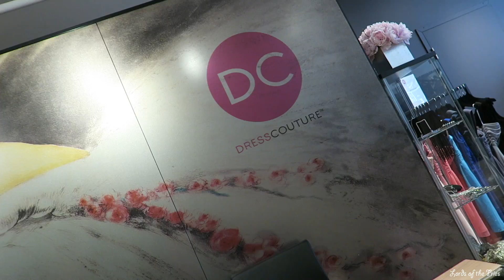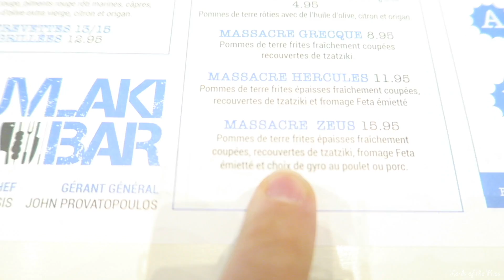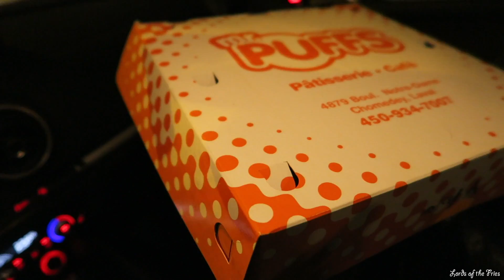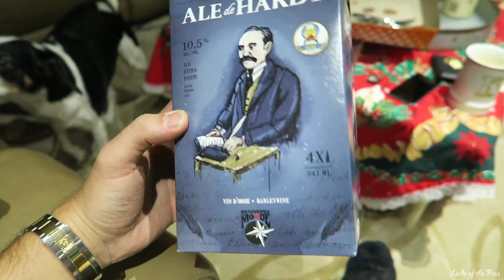Vlog 024 - The one where I go Dress Shopping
Wishing everyone a wonderful 2016!

Follow us while we build up the family business. Along with some other shenanigans outside of work.